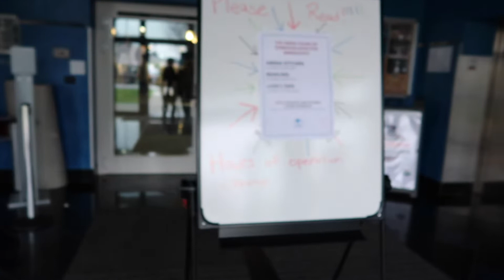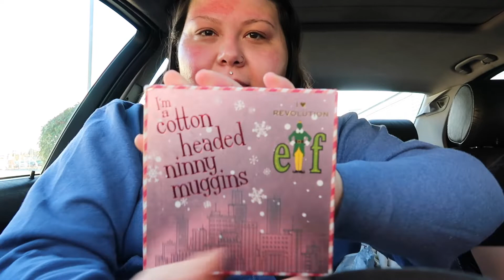Vlogmas day "2"🎄 Bowling🎳 | Mini Ulta Haul💄 | Get ready with me 💋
Today's vlog is vlogmas day "2" lol more like weekend 2. Today you see us go to my wife's work bowling event on base, we go to base the next day to pick up packages, and then you see me get ready. You see real life frustration when life just does you dirty some days haha

Welcome to the fam babes💕

Let’s interact babes✨